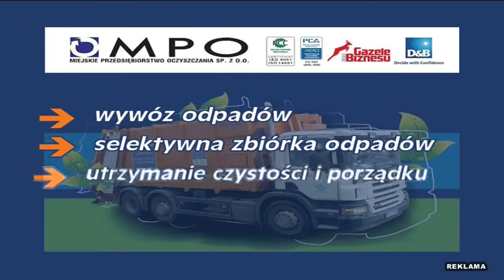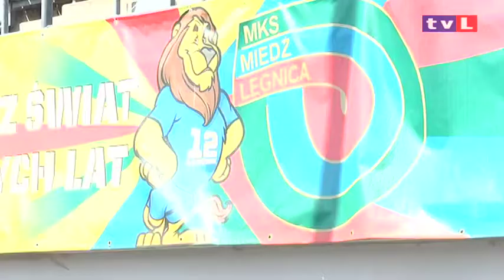LEGNICA. Na „Miedziankę" rodzinnie.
Sektor rodzinny na legnickim Stadionie Miejskim w nowej odsłonie. Dotychczas rodzice razem ze swoimi pociechami oglądali mecze na trybunie A, teraz sektor przeniesiono na trybunę B. Dzięki tej zmianie klub zyskał dodatkowe miejsce, gdzie podczas meczów odbywają się gry, zabawy i konkursy przygotowane specjalnie dla najmłodszej części widowni.